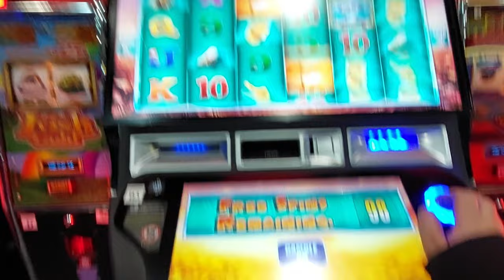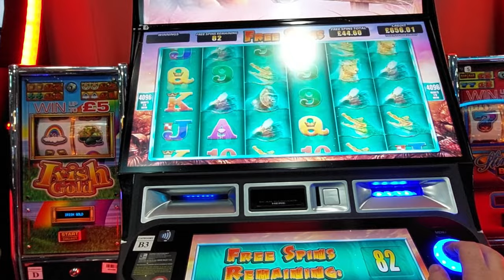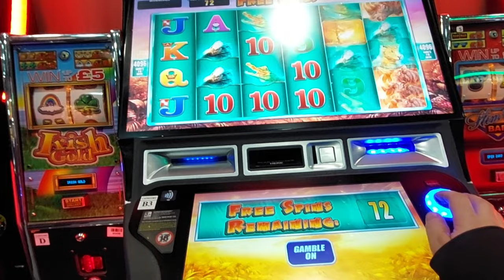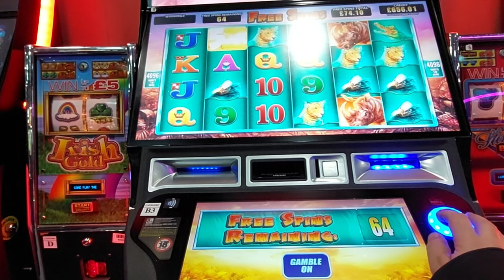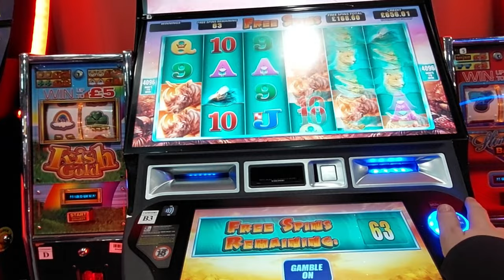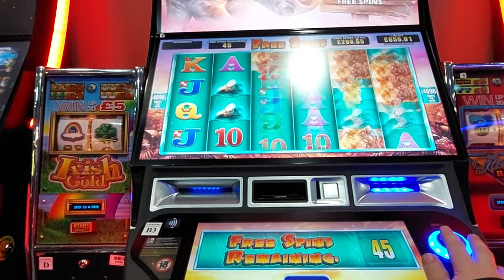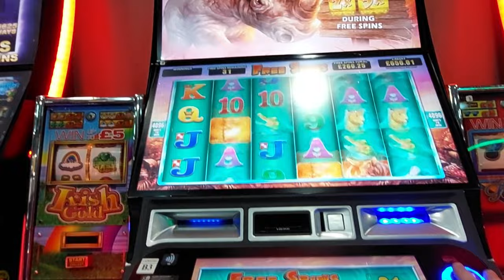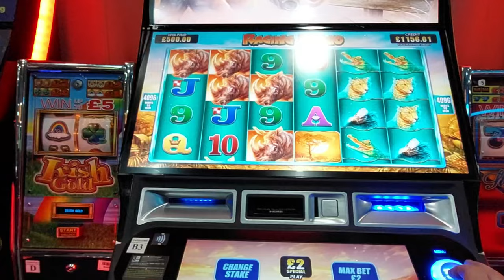ADMIRAL CASINO OVER 160 FREE SPINS ON RAGING RHINO